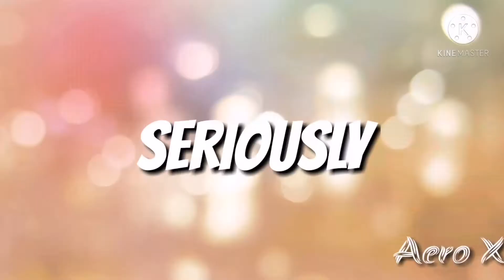Al khobar, KSA✌️Pasyal din pag my time, Nagpatabas ng buhok🤣 pauwi na Pinas.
Salamat po sa inyong lahat sa suporta at tamsak, keep safe and God bless po sa lahat.